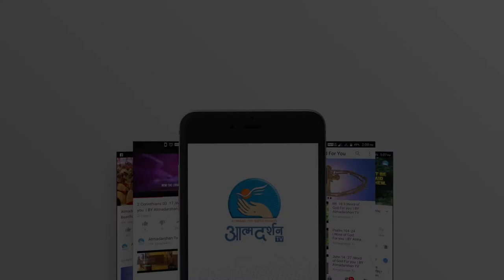St.Faustinus , Jovita | 15th February | Atmadarshan Tv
Presented By: Fr Stephen D'souza Capuchin

Direction: Fr.John Bhabor
Camera & Editor: Sachin  Tripathi
Editor: Sachin  Tripathi
Graphics: Siddharth Jagtap
Produced By: Atmadarshan Tv